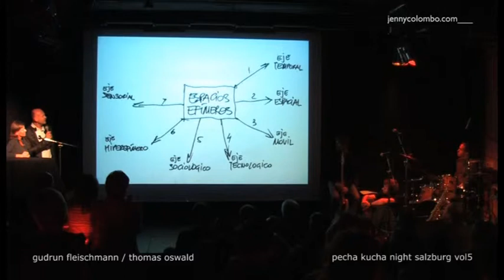gudrun fleischmann, thomas oswald @ pecha kucha night salzburg vol.5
pecha kucha night salzburg vol.5 am 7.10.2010
in kooperation mit ARGEkultur, ARGEbeisl und radiofabrik